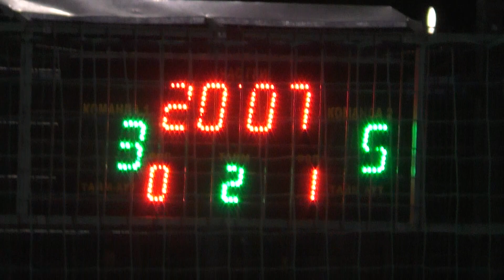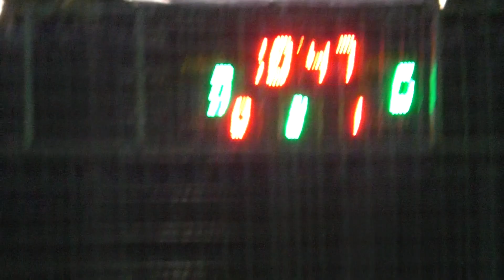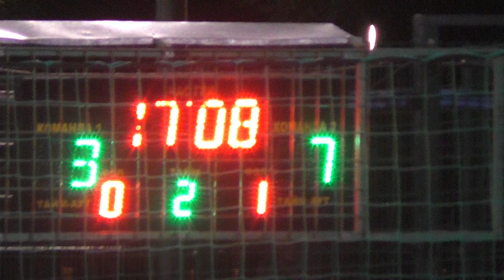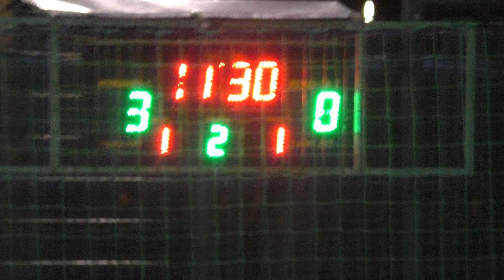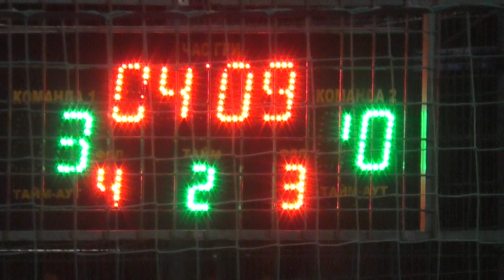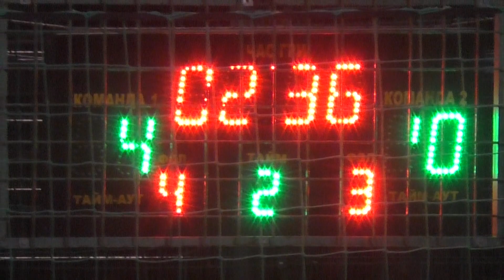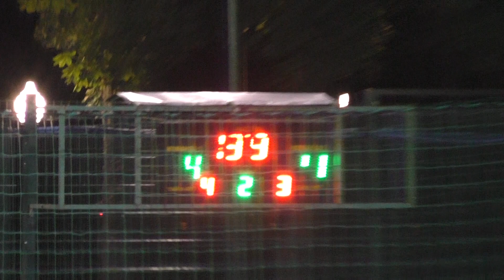21 КХ 5 тур 5 Лига Friends – ХФК Свет 2 тайм